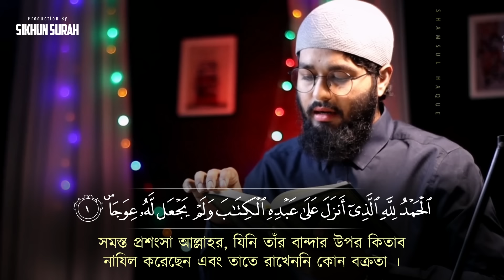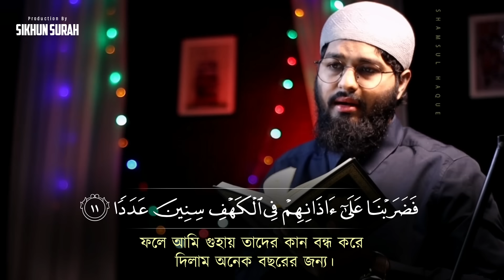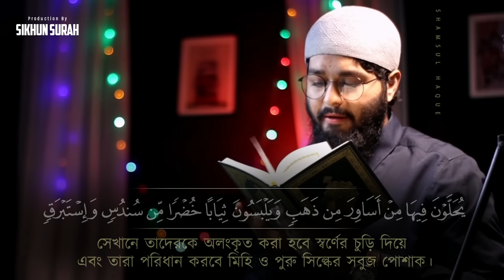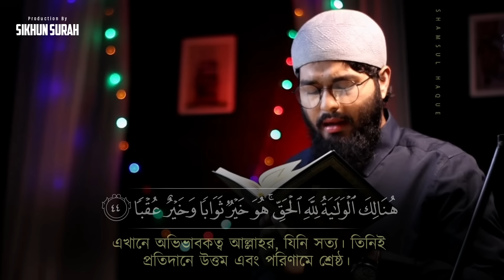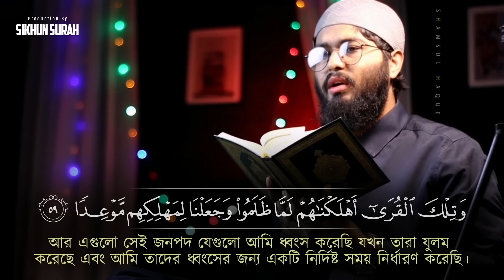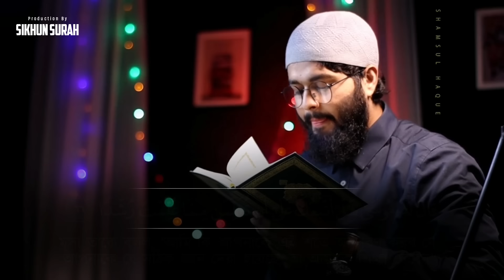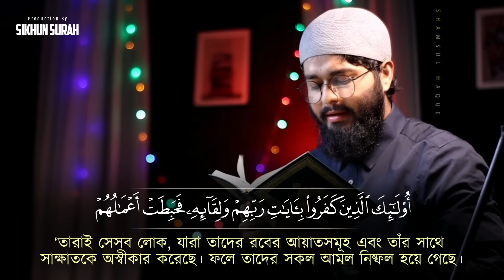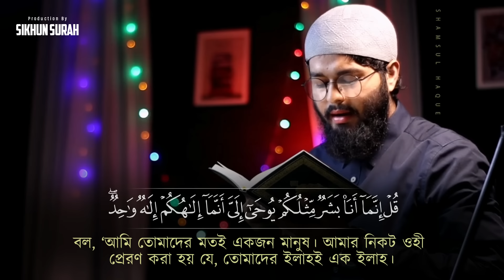তারাবি সুরে সূরা আল কাহফ তেলাওয়াত। HEALING SURAH AL KAHF الكهف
তারাবি সুরে সূরা কাহফ তেলাওয়াত। Healing Surah Kahf (الكهف ) in taraweeh style recitation

► SURAH AL KAHF الكهف
► By Shamsul Haque
► Audio - Daily Quran Records
► Video - Sikhun Surah Team

Surah Al Kahf is the 18th surah of the Holy Quran with 110 verses. The Words Al Kahf means The Cave.

This Surah has a lots of benefit like -

There is a hadith in *Sahih Muslim, Book 41, Number 7015* that states that Muhammad said (Concerning The False Messiah, Al-Masih ad-Dajjal): *"He who amongst you would survive to see him should recite over him the opening verses of Sura Al Kahf"*

Listen Most Beautiful recitation of surat kahf with stunning voice of the Shamsul Haque, the official qari of sikhun surah, From Bangladesh.